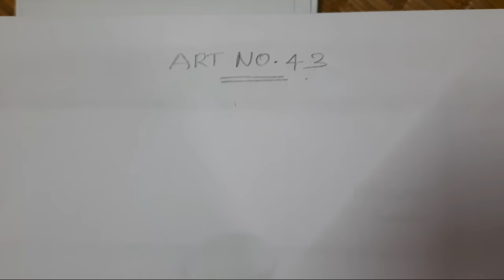ART NO.43 MICKY MOUSE DRAWING